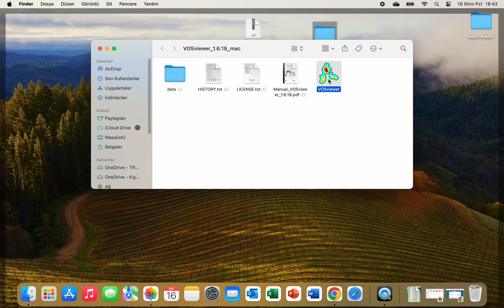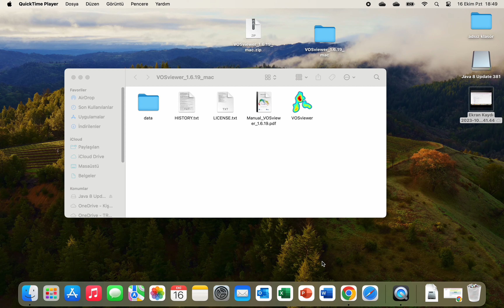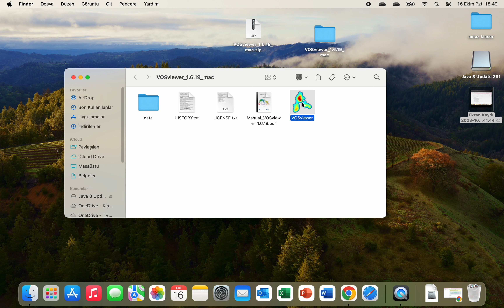Macbook Bilgisayarlara VOSviewer Nasıl Kurulur?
Bu videoda, VOSviewer programının nasıl kurulacağını adım adım gösteriyorum. Bu program, genellikle bibliyometrik analizler için kullanılanılmaktadır.
Videoda şu konuları ele alıyorum:
Programı indirme ve çalıştırma
Kurulum sihirbazını izleme
Kurulum sırasında yaşayabileceğiniz hataların çözümü
Bu videoyu, VOSviewer programını ilk kez kuracak veya kurulumunda sorun yaşayan kişiler için faydalı olacak şekilde hazırladım.

etiketler;